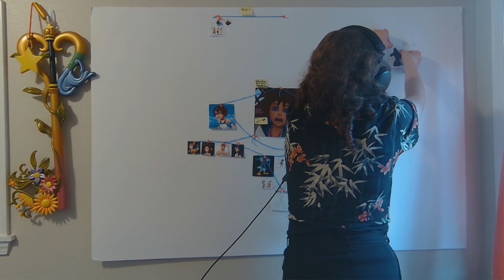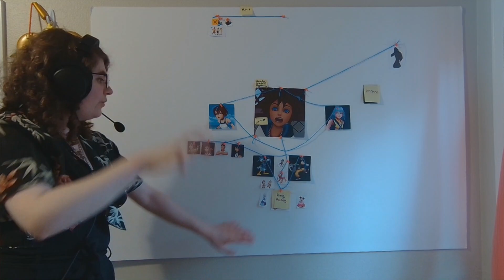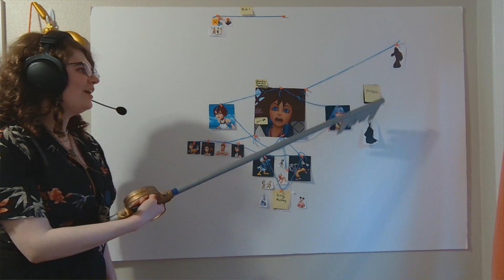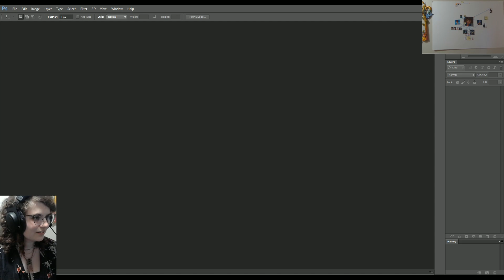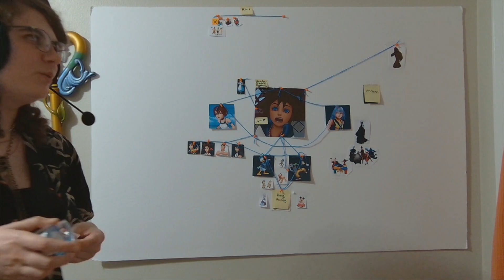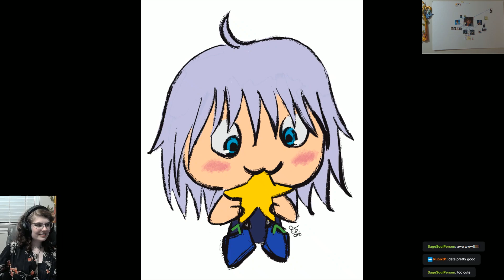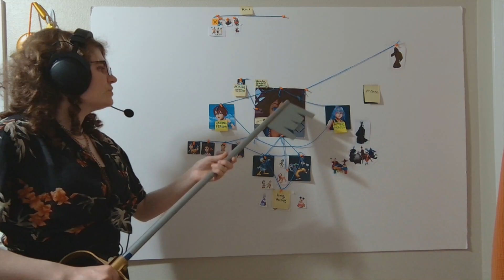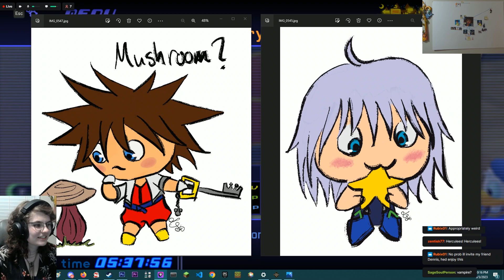Desperately Trying to Explain Kingdom Hearts 1: FULL VOD (Part 2)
Join Joely, Matt, Dennis, and Lizzie as they play through Kingdom Hearts and try to create a coherent "murder board" to help explain it

Original Air Date: Wednesday, May 3, 2023